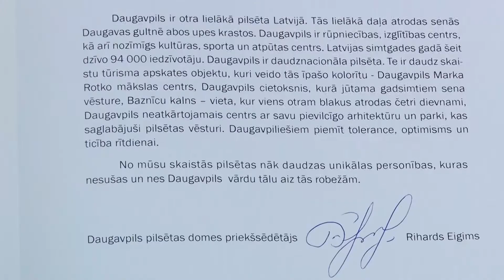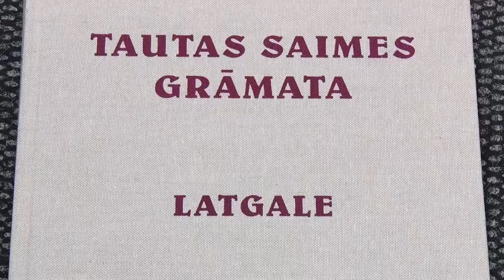В Дaугавпилсе до середины мая будет Народная книга